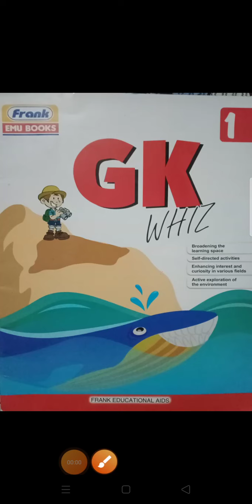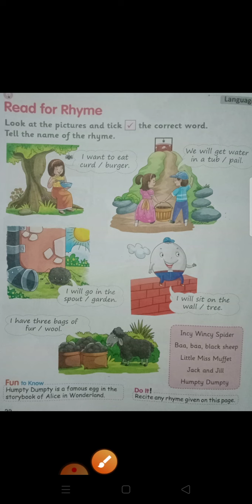Class 1st Subject GK Revision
Read for Rhyme